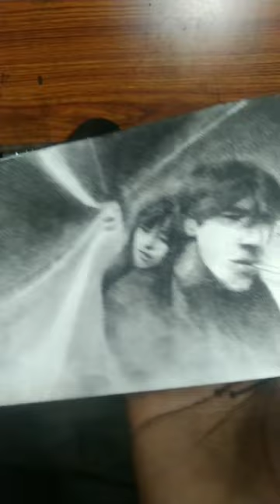Fallen angels 1995